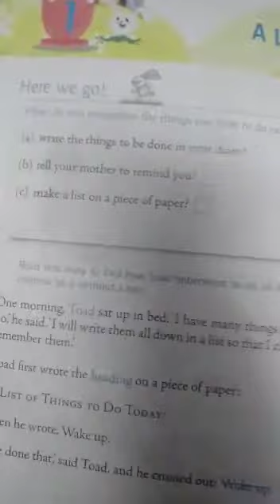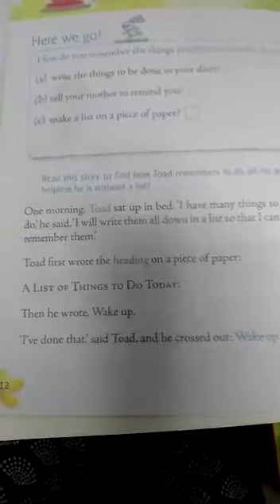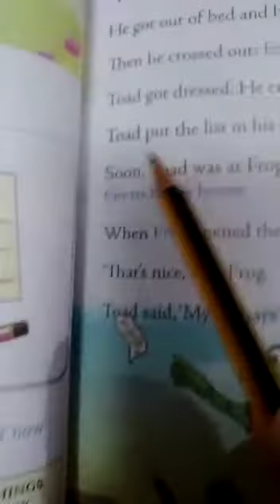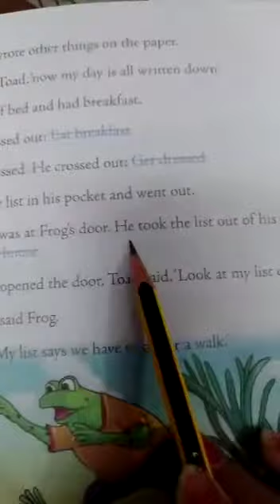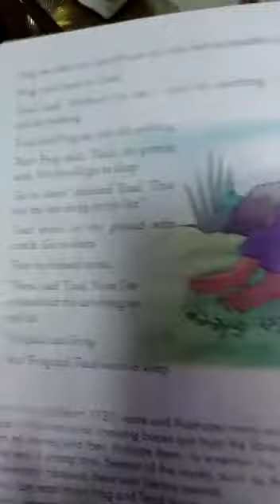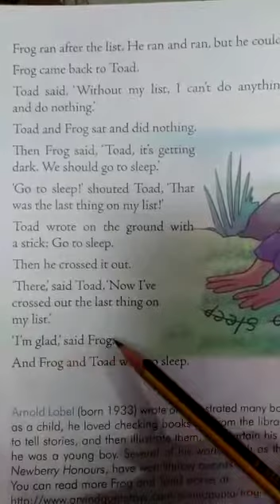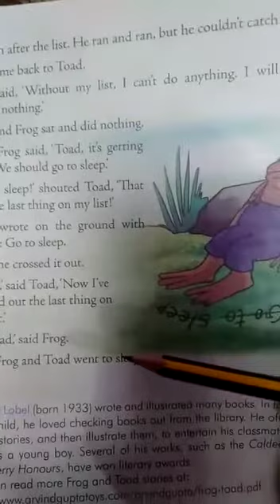Class- III, English, ch-1, A list